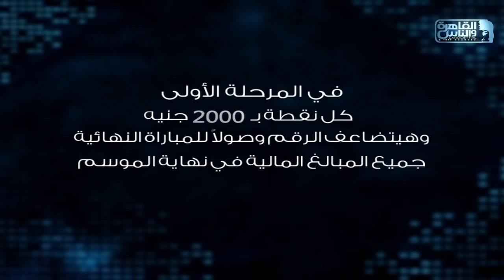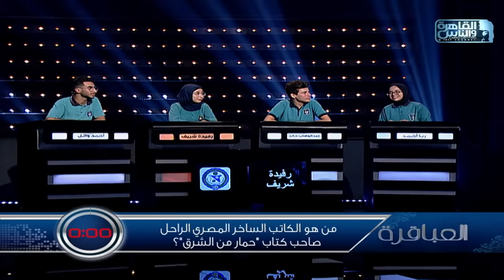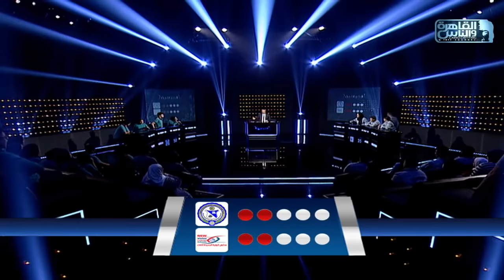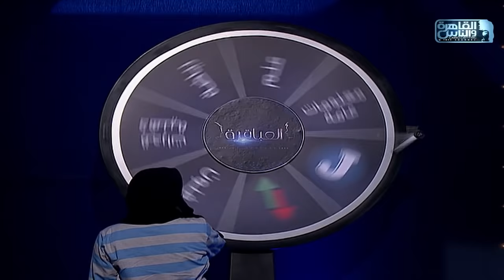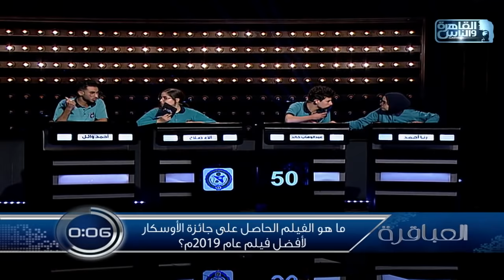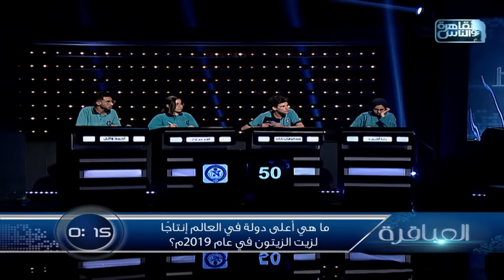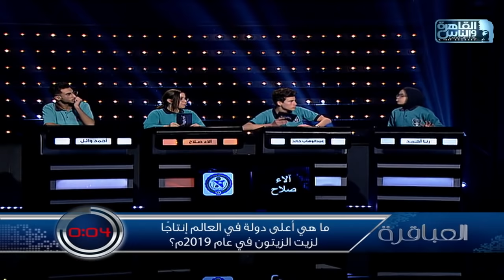العباقرة | الموسم الثامن | هيئة قناة السويس بالأسماعلية و الرؤية الجديدة | الحلقة 9